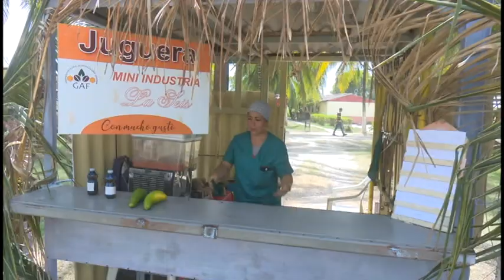Cauto Cristo municipio destacado en los programas económicos y sociales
La provincia de Granma realiza un programa de actividades encaminadas al desarrollo económico y social, en saludo al  día de la rebeldía nacional. Los municipios de Río Cauto, Manzanillo y Cauto Cristo exhiben los mejores resultados en tareas prioritarias como la  producción de alimentos.